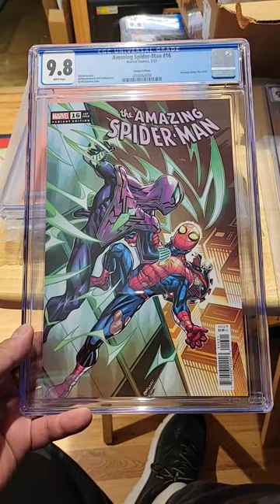Amazing Spider-Man #16 - Ed McGuinness cover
Ed McGuinness cover

Writer: Zeb Wells
Penciller: Edward McGuinness, Jr.
Inker: Cliff Rathburn
Colorist: Marcio Menyz
Letterer: Joe Caramagna
Cover Artist: Edward McGuinness, Jr.
Editor: Albert Banaszak
Editor In Chief: C.B. Cebulski